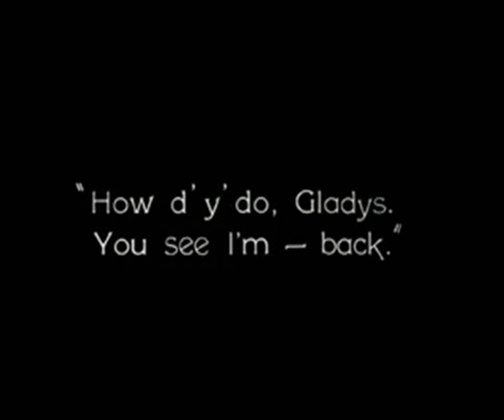Steaming Coils 'A Story Donut / Breaded'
Quite embarassed by these old videos where I was fumbling around with Windows Moviemaker (!), the song deserves better; but don't let that sully this cracking piece of twisted pop.

One of the great 'lost groups'. The Coils were an unpredictable, freeform indie band of the fertile 1980's Los Angeles underground.

if you want to cop their entire discography in zip format, it's all astonishingly good and the artwork is mindbending.
The track used in this video is from their final album, 'Breaded', which was leaning more towards experimental indie-pop than the avant-garde sensibilites of their earlier works.